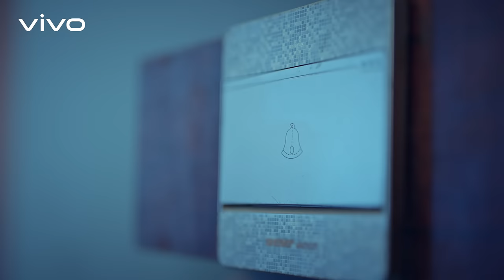Ramadan Mubarak | Joy of Togetherness |vivo Bangladesh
Ramadan Mubarak!
vivo is delighted to capture and witness the moments of togetherness.